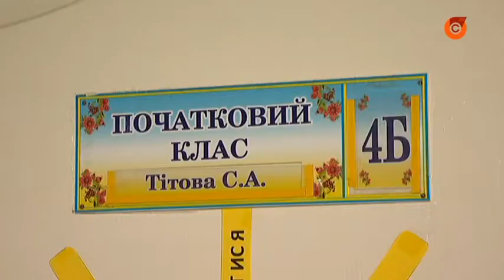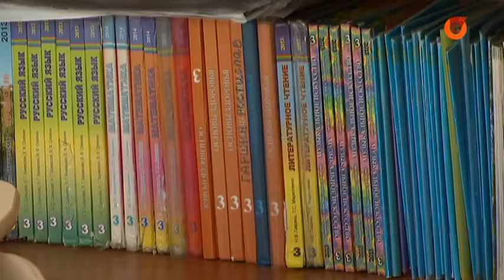В Мариуполь привезли парты для первоклашек